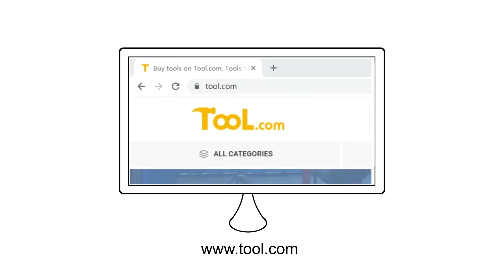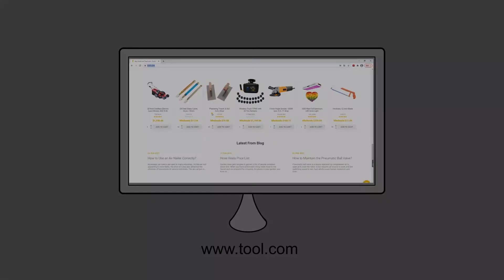90 degree right angle pliers for woodworking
We have 6 inch, 7 inch, 8 inch, 9 inch, 10 inch Diagonal Cutting Pliers, Lineman's Pliers, Long Nose Pliers, Water Pump Pliers, welcome